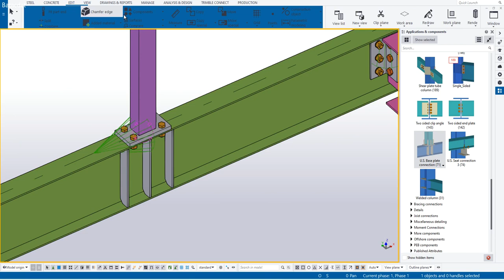20240325 Column Stands on Beam - US Base Plate Connection 71 - Vlog 32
I am an expert with over 15 years of experience using Tekla software (previous call X-Steel)
I’m currently doing the service to create detail drawings from customer drawings (or requirement)
I’m offering a free of cost for first project for new client (no condition applied)
Our price is super cheap, we’re in the widening client procedure
If you’re interested in, please comment here then we will talk detail in PM